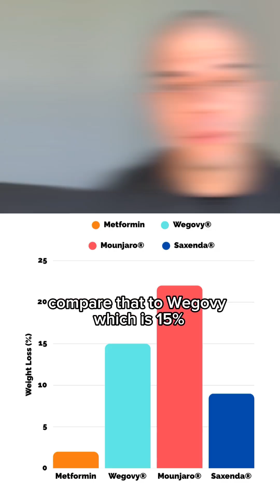Metformin for Weight Loss — Does It Work?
Update: Dr. Christopher McGowan, MD, now practices at Bariendo (formerly of True You Weight Loss).

Can metformin help with weight loss? Here’s what you should know.